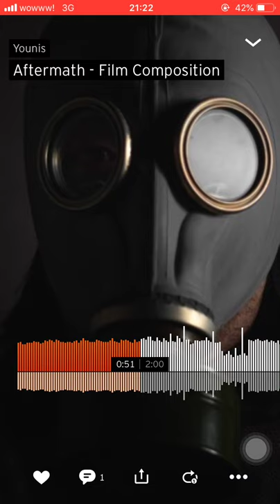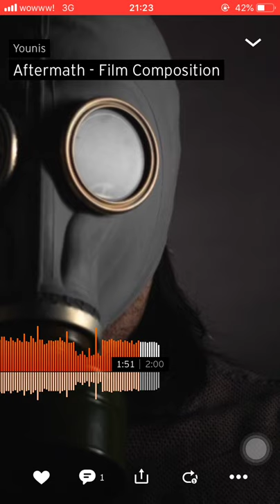music production in abelton - soundtrack by younis - Track by Abdelhamid Younis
music production for movies, music composition for movies, music making in abelton for films, music theory for movies
This piece is composed using Ableton Live 9 in Phrygian Scale
Instrument arrangement
Movie soundtracks instrumental
00:00 C Drone
00:20 Grand Piano
01:00 Electric Hard Picked Guitar
01:40  Folklore Drums
I am a beginner film composer and I make a living from website design